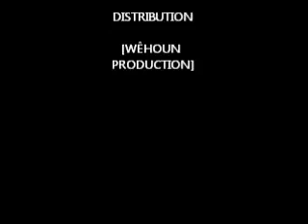Weh-krahn folklore music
Weh culture of ivory coast and liberia